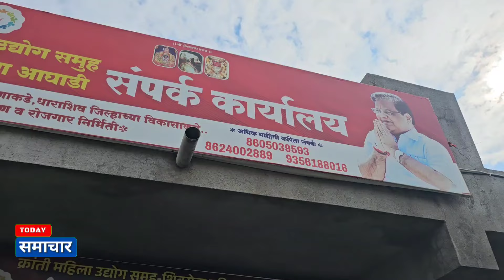उस्मानाबाद धाराशिव जिल्ह्यातील महिलांचा पहा ग्राऊंड रिपोर्ट !